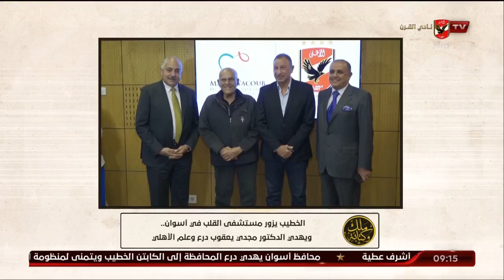الكابتن الخطيب: مستشفى القلب في أسوان يمنح الأمل ويخفف آلام المرضى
الكابتن الخطيب: مستشفى القلب في أسوان يمنح الأمل ويخفف آلام المرضى | ملك وكتابة